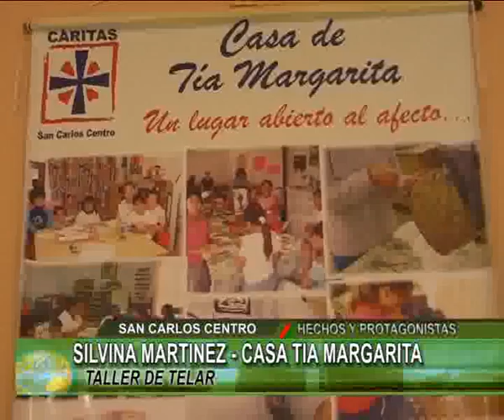SILVINA MARTINEZ CASA DE TIA MARGARITA TALLER DE TELAR